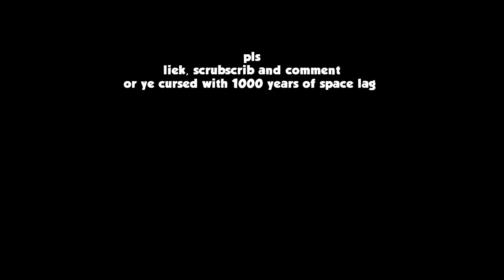SS14: The Syndicate Mission - Narrated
playing as a syndicate syndie aggressor role.